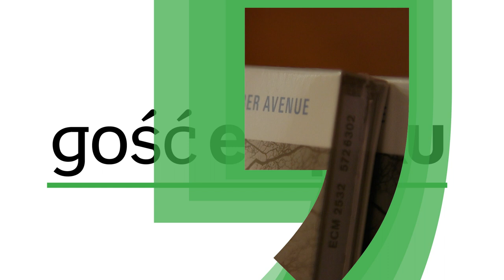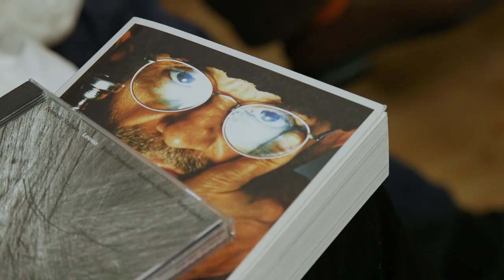Premiera płyty "December Avenue" Tomasza Stańko - GośćEmpiku 73